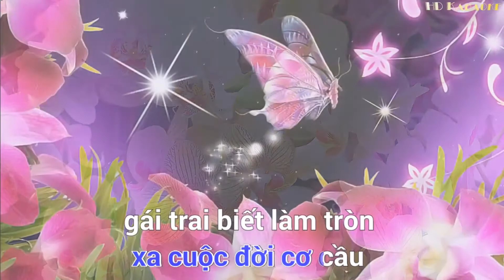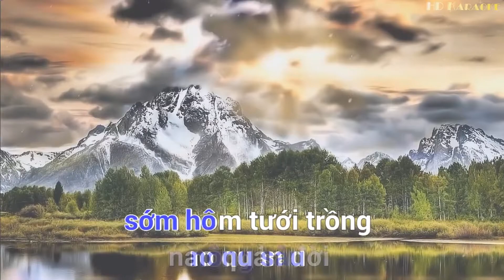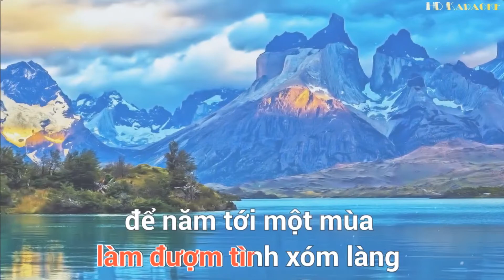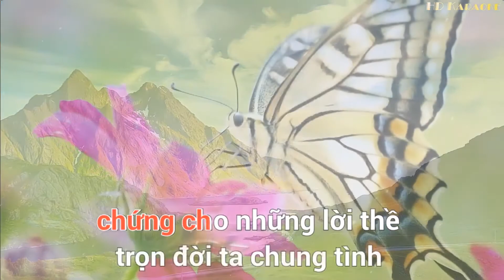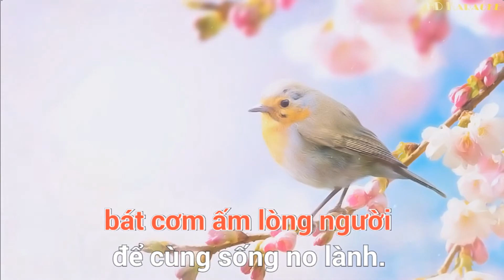Karaoke ║ Tình lúa duyên trăng Song ca ║karaoke midi 🎤